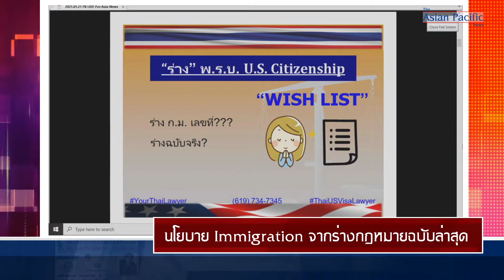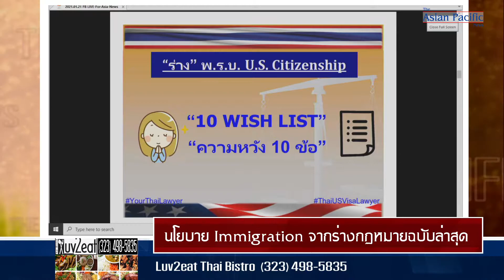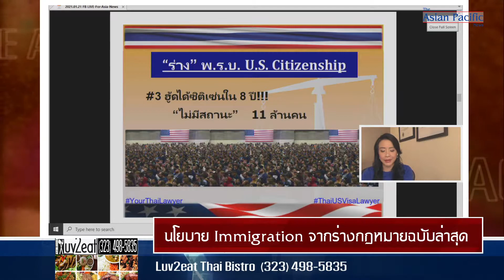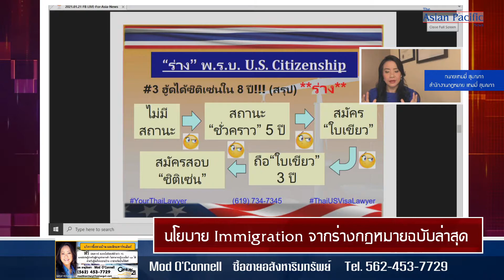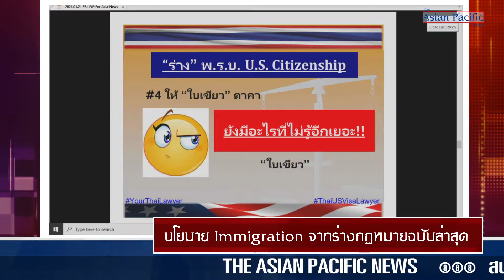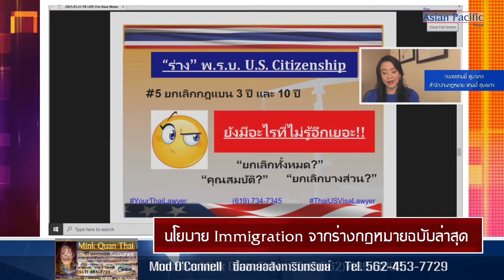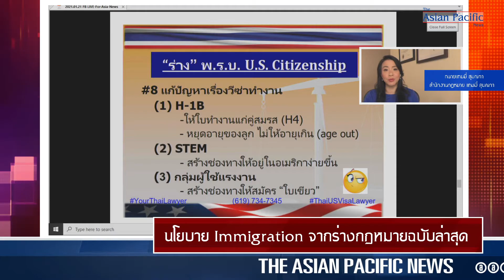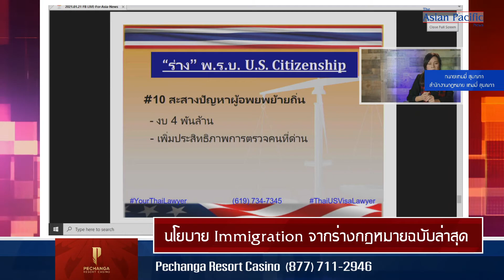กฏหมายนโยบาย Immigration ฉบับล่าสุด พ.ร.บ. The U.S. Citizenship ของรัฐบาลใหม่ Joe Biden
กฏหมายฉบับล่าสุด พ.ร.บ. The U.S. Citizenship ของรัฐบาลใหม่ Joe Biden ซึ่งมีข้อแตกต่างหรือเพิ่มเติม หลายเรื่อง ที่ควรรู้ โดย ทนายแทมมี่ สุมณฑา